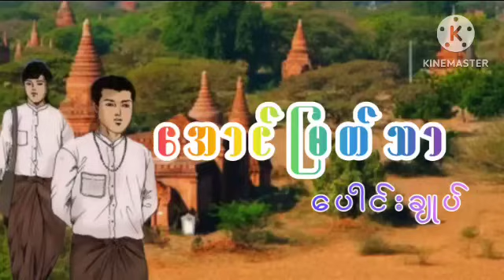ဆရာဇေယန(ရာမည)ရဲ့အောင်မြတ်သာပေါင်းချုပ်အောင်မြတ်သာပေါင်းချုပ် myanmarghoststory ghost storytime